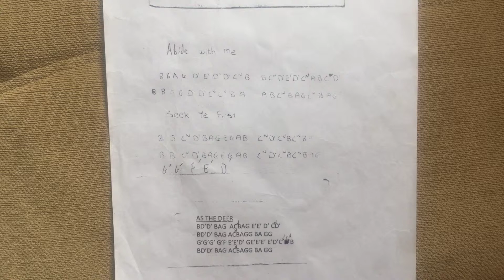Seek Ye First - Miller Browne Flute